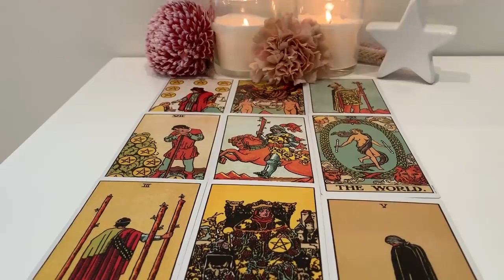Capricorn March 4-March 10 2019: This is it! This is what you've been manifesting!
Hey lovely Capricorn people. I hope you enjoy this reading. Let me know if it speaks to you 🌿